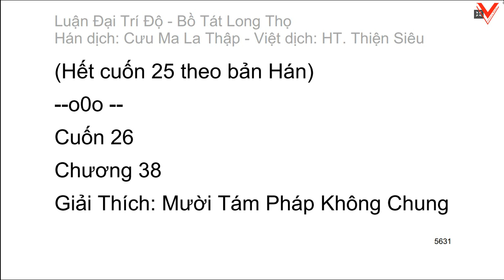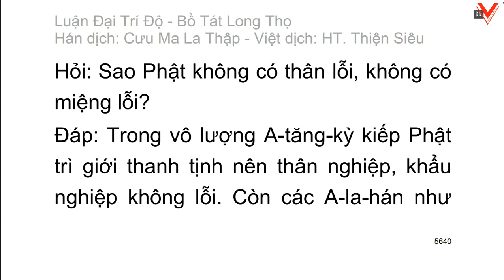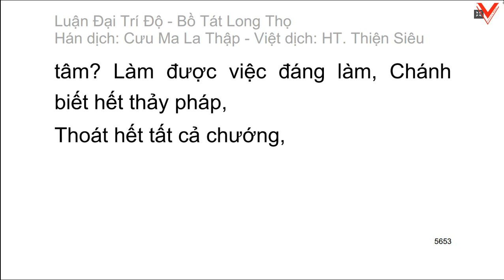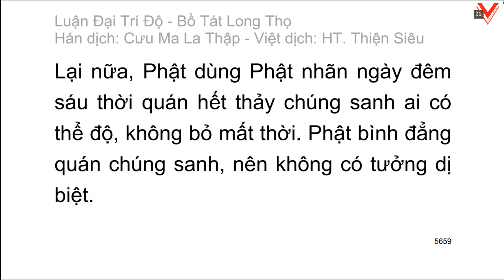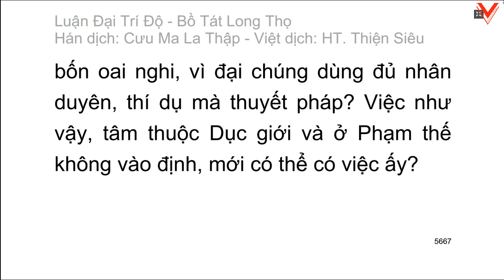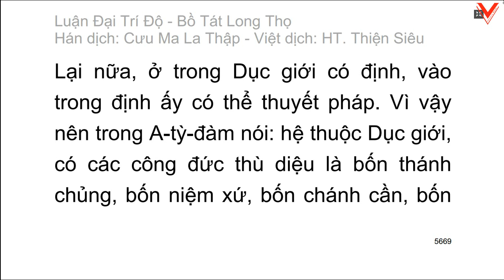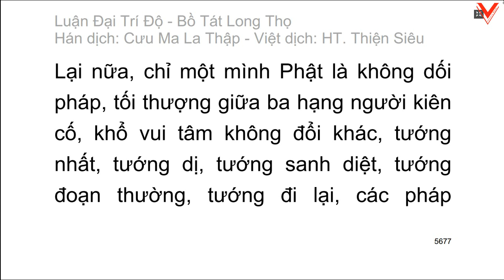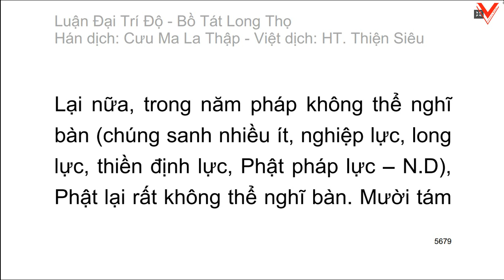Đại Trí Độ Luận| Bồ Tát Long Thọ| Hán dịch: Cưu Ma La Thập| Việt dịch: H.T Thích Thiện Siêu (tiếp)